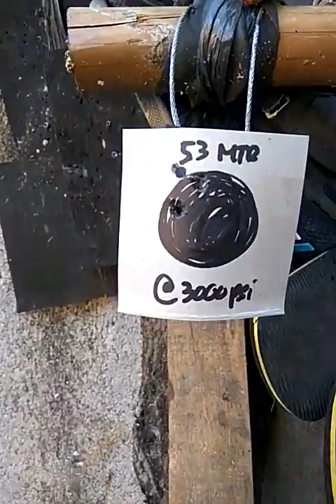Efek pemakaian Muzzlebraker